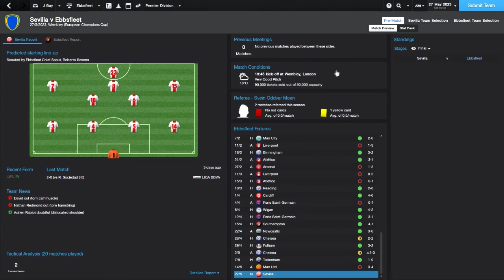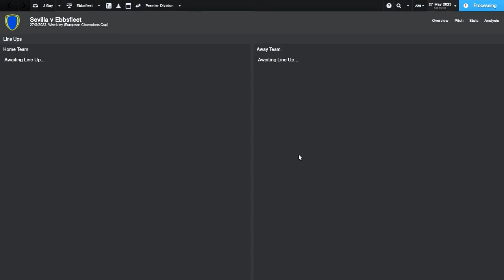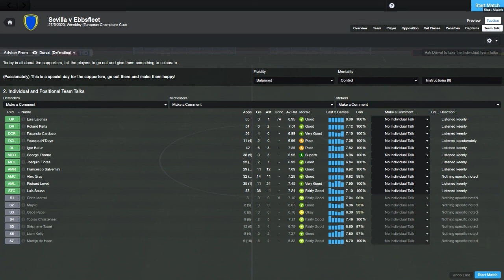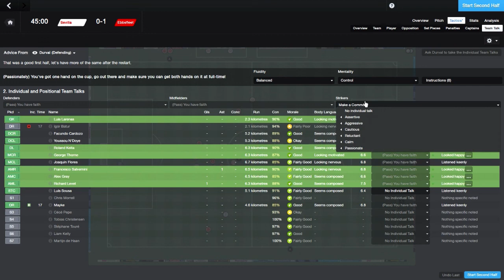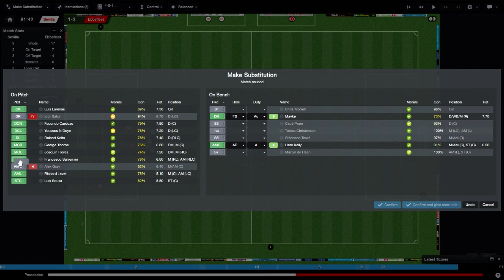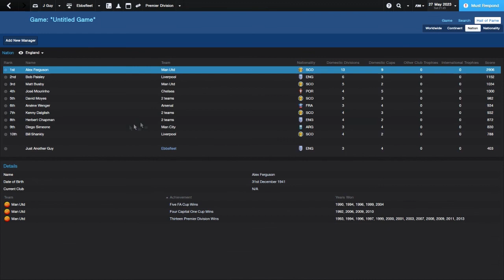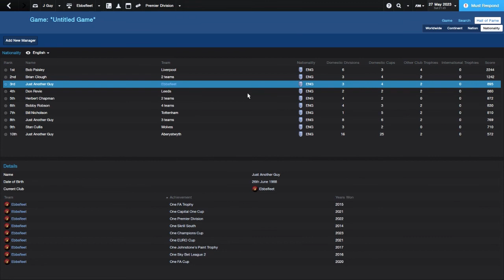Football Manager 2014 | From Parks To Prem | Part 20 | Champions League Final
15 Likes for the next video today :)

From Parks To Prem is a series where I take a team from the Skrill North/South and take them to European glory. This year i will be taking this task on with Ebbsfleet. It will be long, it will be challenging but it will be done!